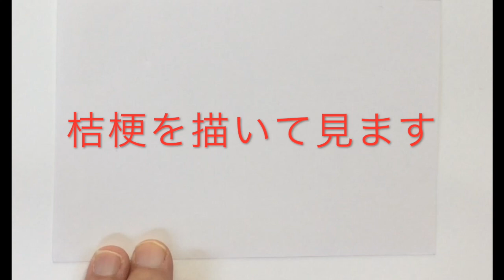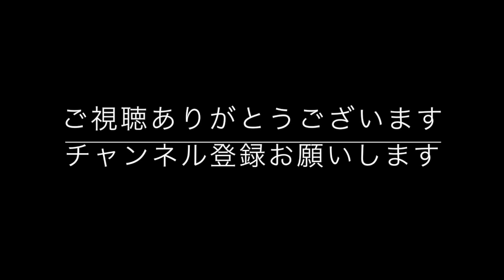【アートセラピー】５分で描けるかんたん絵手紙 （桔梗）